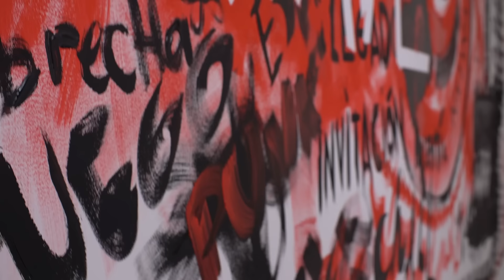Nxtwave es... según las personas 🫢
Juntos somos una revolución, el punto intermedio entre la guerra y la paz.

¿Quieres ser un waver y estar enterado de todo lo que hacemos?

Nosotros somos NxtWave, la banda de jóvenes de la iglesia El Lugar de Su Presencia, y nuestra meta es traer una nueva ola de adoración. Queremos que muchos jóvenes se apasionen más por Jesús y puedan tener una relación personal y cercana con él..